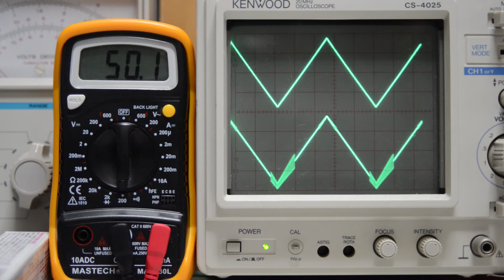紺青の海1番_オシロ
作動アンプの出力負荷変動のよる発振状況の確認